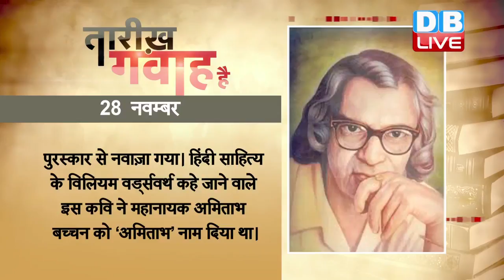आज का इतिहास | Today's History | 28 November 201 7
1912 में अल्बानिया देश आज़ाद हुआ था। यह देश ईसापूर्व के अधिकांश वर्षों में स्वतंत्र रहा किंतु रोम शासन की स्थापना के बाद इस शासन के अधिकार में चला गया। रोम शासन के पतन के बाद अल्बानिया, पड़ोसियों के आक्रमणों का निशाना बना। 1501 में उसमानी शासन ने इस देश पर अधिकार कर लिया। बीसवीं शताब्दी की शुरुआत में उसमानी शासन कमज़ोर हुआ और बालकान के देश इस शासन के नियंत्रण से स्वतंत्र हो गए। अल्बानिया में भी आज़ादी के लिए प्रयास किए गए और 1912 में यह देश स्वतंत्र हुआ।

1918 में आस्ट्रिया और हंगरी के अलग होने के बाद चेकोस्लोवाकिया स्वतंत्र हुआ था। 1939 से 1945 के बीच चेकोस्लोवाकिया का ज़बरदस्ती जर्मनी में विलय कर दिया गया। 1945 में सोवियत संघ ने इसके एक पूर्वी हिस्से को चेकोस्लोवाकिया से अलग करके अपने क्षेत्र का भाग बना लिया। शीत युद्ध काल में चेकोस्लोवाकिया पर साम्यवाद का शासन रहा और यह देश सोवियत संघ के नेतृत्व में गठित वारसा संधि के मित्रपक्ष में शामिल था। सोवियत संघ के टूटने पर 1990 में यहां भी साम्यवाद ख़त्म हो गया। धीरे-धीरे देश के दो मुख्य समुदायों चेक और स्लोवाक के बीच तनाव बढ़ता रहा और लगने लगा कि वे एक राष्ट्र में मिलकर नहीं रह पाएंगे। 1992 में रायशुमारी की गई और जनता ने देश को बांटने का फ़ैसला लिया। 1 जनवरी 1993 को देश बिना किसी हिंसा के दो अलग राष्ट्रों में बंट गया जिन्हें चेक गणतंत्र और स्लोवाकिया के नामों से जाना जाता है।

1960 में मॉरिटानिया ने औपचारिक रुप से अपनी स्वतंत्रता की घोषणा की थी। यह देश 15वीं शताब्दी से ही पुर्तग़ाल के अधिकार में रहा था फिर हॉलैंड और ब्रिटेन ने इस देश पर अधिकार कर लिया  था। 1903 में मॉरिटानिया, फ़्रांस का उपनिवेश बन गया। बीसवीं शताब्दी के उत्तरार्ध में मॉरिटानिया के लोगों ने एक जनमत संग्रह में देश में गणतांत्रिक शासन की स्थापना के पक्ष में मतदान किया और 1960 में फ़्रांस के साथ एक समझौते पर हस्ताक्षर के बाद यह देश पूर्ण रुप से आज़ाद हो गया।

1977 में हिन्दी साहित्यकार सुमित्रानंदन पंत का निधन हुआ था। पंत हिन्दी साहित्य में छायावादी युग के चार स्तंभों में से एक हैं। पंत नए युग के प्रवर्तक के रूप में आधुनिक हिन्दी साहित्य में उभरे थे। वह ऐसे साहित्यकारों में गिने जाते हैं, जिनका प्रकृति चित्रण समकालीन कवियों में सबसे बेहतरीन था। वीणा, पल्लव, चिदंबरा, युगवाणी, युगपथ, स्वर्णकिरण आदि इनकी प्रमुख रचनाएं हैं। साहित्य में योगदान के लिए पंत को ज्ञानपीठ पुरस्कार, पद्म भूषण और साहित्य अकादमी पुरस्कार से नवाज़ा गया। हिंदी साहित्य के विलियम वर्ड्सवर्थ कहे जाने वाले इस कवि ने महानायक अमिताभ बच्चन को ‘अमिताभ’ नाम दिया था।

1990 में ब्रिटेन की प्रधानमंत्री मारग्रेट थैचर ने ब्रिटेन की महारानी को अपना इस्तीफ़ा सौंपा था और डाउनिंग स्ट्रीट में अपने आवास को खाली कर दिया था। 11 साल के उनके कार्यकाल के बाद जॉन मेजर को ब्रितानी प्रधानमंत्री के रूप में चुना गया था। मारग्रेट थैचर को ब्रिटेन की लौह-महिला के नाम से जाना जाता है। थैचर ब्रिटेन की पहली महिला प्रधानमंत्री थी और ब्रिटेन के इतिहास में 1827 के बाद उनका कार्यकाल सबसे लंबा रहा था। अपने कार्यकाल में मारग्रेट थैचर ने कड़े रुख़ के साथ शासन किया था और सोवियत संघ का जमकर विरोध किया था।

1994 में नार्वे ने यूरोपीय संघ की सदस्यता लेने के ख़िलाफ़ जनमत-संग्रह के ज़रिए अपना मत दिया था। यह मतदान तत्कालीन प्रधानमंत्री ग्रो हार्लेम ब्रंटलैंड के लिए एक झटका साबित हुआ था, जिनका एक अहम लक्ष्य था नार्वे को यूरोपीय संघ का सदस्य बनाना। इससे पहले 1972 में भी नार्वे ने यूरोपीय संघ की सदस्यता के ख़िलाफ़ मत दिया था, जिसके बाद तत्कालीन सरकार को सत्ता से बेदखल होना पड़ा था, लेकिन ब्रंटलैंड ने इस्तीफ़ा देने से मना कर दिया था। हालांकि उन्हें इस बात की चिंता सता रही थी कि यूरोपीय संघ की सदस्यता के बिना वो अपने देश को आगे कैसे ले जाएंगीं।